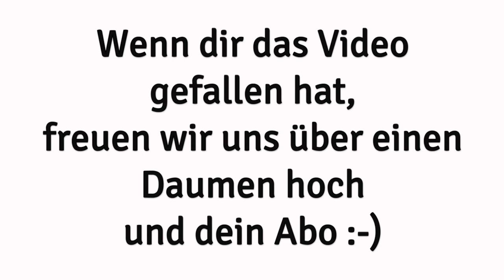NLP ERLEBEN Podcast - Folge 94 - Wie kann im Selbstgespräch die Oberhand behalten?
Kaum sind wir morgens auf den Beinen, tut sich etwas in unserem Kopf - der innere Dialog beginnt. Wir kommentieren Abläufe, Vorgehensweisen unseres Handelns, unsere Ergebnisse und natürlich auch all das, was unser Umfeld tut oder nicht tut, wird in unserem Kopf diskutiert.

Ob unser innerer Dialog hilfreich oder nicht hilfreich ist, ausschalten lässt er sich nur mit Übung und Geduld.

Was es mit diesen Stimmen in unserem Kopf auf sich hat und wie du die Oberhand gewinnst, erfährst du in einer weiteren Folge unseres beliebten NLP-Podcasts.

Du bist neugierig auf NLP und willst lernen, wie du dein Mindset stärkst, Selbstvertrauen aufbaust und deine Kommunikation mit anderen Menschen verbesserst? Dann schau jetzt hier rein